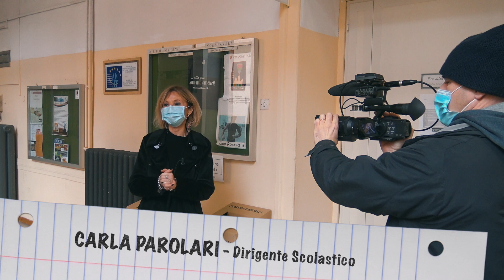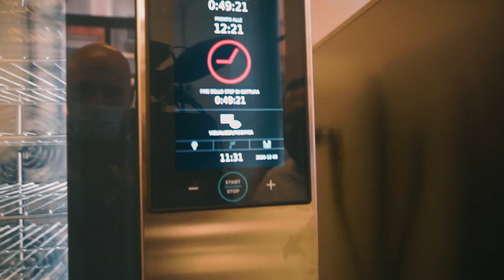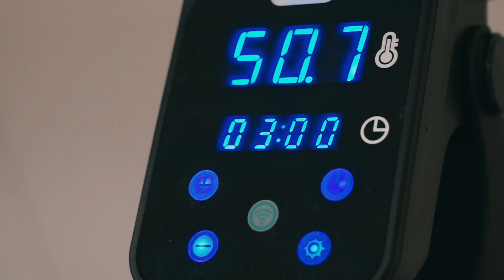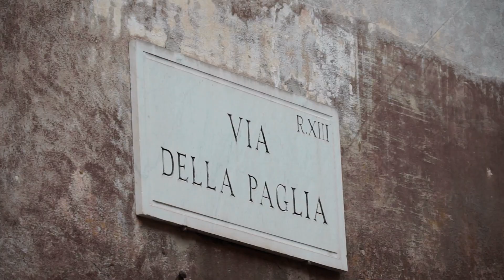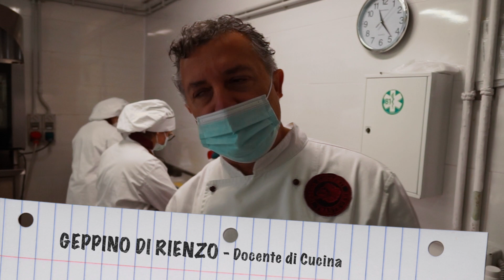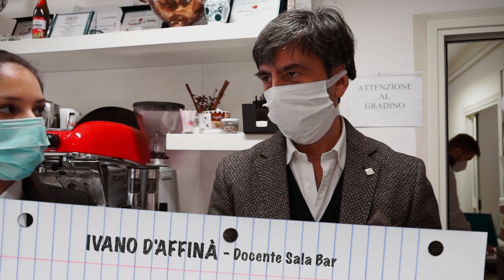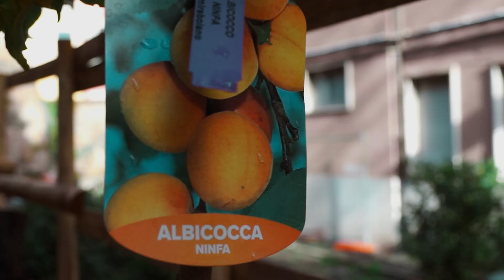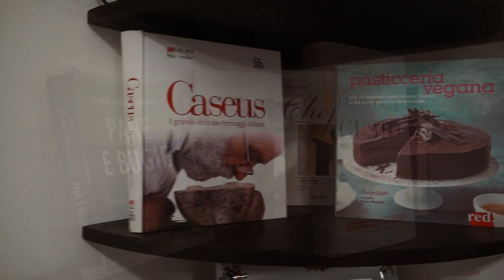I.P.S.E.O.A. GIOBERTI - OPEN DAY VIRTUALE 2020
Fate un giro nelle nostre strutture di via dei Genovesi e via della Paglia, per conoscere lo staff, le attività, i laboratori e i percorsi disponibili nel nostro Istituto Alberghiero d'eccellenza situato a Trastevere, nel cuore di Roma.

N.B. CONSULTATE IL NOSTRO SITO UFFICIALE PER CONOSCERE LE DATE DEI PROSSIMI INCONTRI DI ORIENTAMENTO, PREVISTI PER GENNAIO 2021.